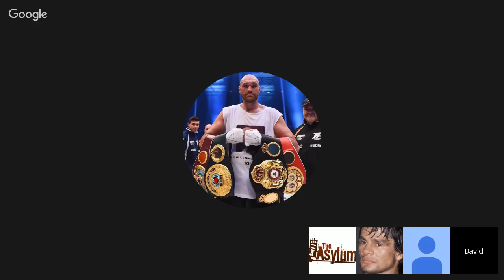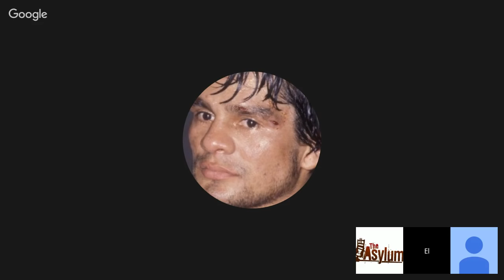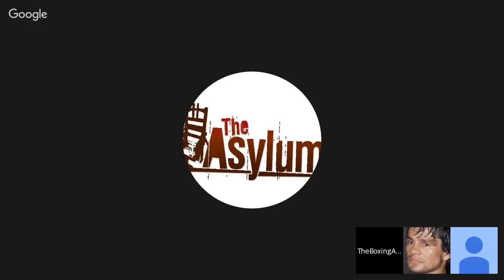Nuthouse Podcast Ep 207 (LIVE) *BITTER HOP GETS PUSHED BY A WHITE BOY*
Tonight we discuss: Bernard Hopkins vs. Joe Smith Jnr; Oleksandr Usyk; Alexander Povetkin; Vijender Singh; Hassan N'Dam; Sullivan Barrera and much more.

Vintage spin off 'Punches from the Past' available directly over